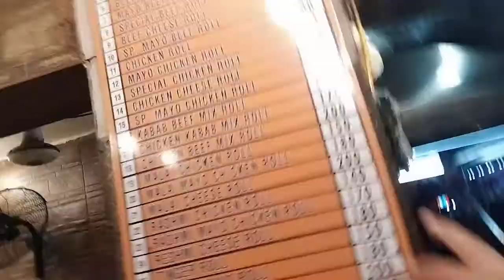YAHIN SARA SAMAN GIRADIYA AGEY KESE LEJAYEGA?🤔 || vlog 246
•1kviews
•1ksubscribers
•1kcreator
•1ksubs
•1ksubscribe
•sohrab goth
•sohrab goth maweshi mandi
•mandi vlog
•mandi 2022
•mandi comedy
•laal hai
•sohrab goth mandi
•malir mandi
•eiduladha
•fruit
•fruits
•mango
•apple
•watermelon
•lemon

@Shaheer Khan Official
@Aashir Samoo vlog's
@Haider Shamir Vlogs